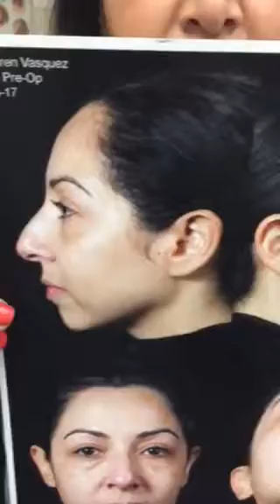Rhinoplasty/Septoplasty/Chin implant 12 days ago-doing well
Rhinoplasty/Septoplasty/Chin implant/Sinus Surgery 12 days ago-doing well-no bruising